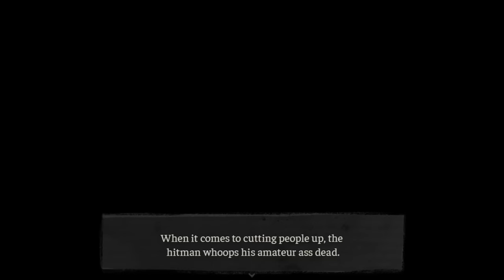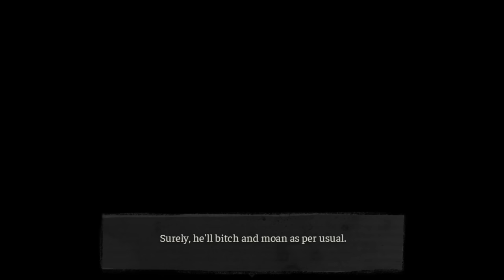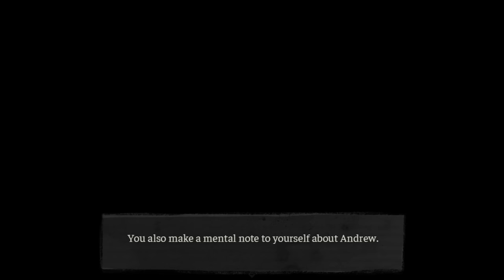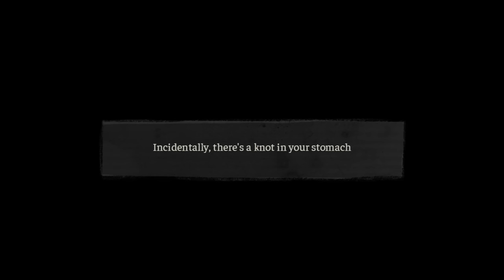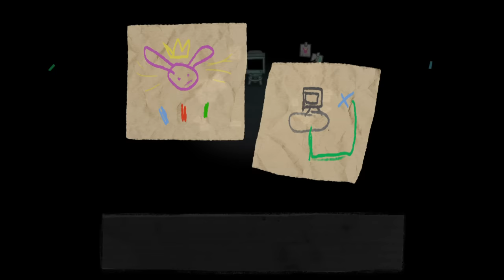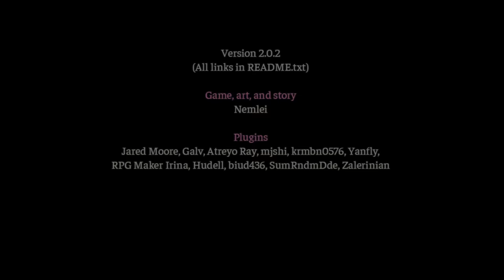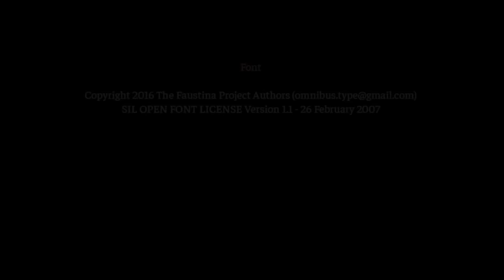Alright, I'll Pick the WEIRD Options, ANDY STOP PLZ - The Coffin Of Andy and Leyley Part 2 ENDINGS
Alright this wraps up episode 2's endings! Good and bad or bad and bad depending on how you look at it LOL. Had fun with this one even if it got... weird :D